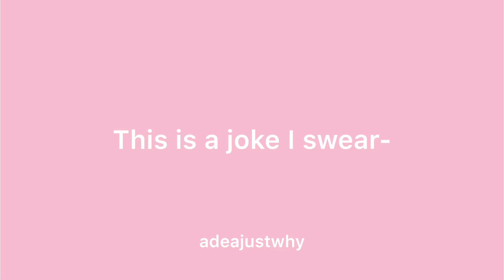adeajustwhy-basement(ft.gabbie hanna)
Uh so I made this song😳
Lyrics:
Yuh I peed your basement
Haha trump is so ugly af
Idk what this is(this is)
(This is)
(This is)
Let’s marry each other under the 100 gecs tré
Foreigner
(Foreigner)
fOrEiNgEr
Gabbie Hannas part:
THESE ARE HIGH SCHOOL FUCKING B-B-BULLIES
eXpOsInG mY bUlLiEs,TheSe ArE hIgH sChOoL fUcKiNg bUlLiEs,AnD yOu CoMe At SaYiNg Im 29 yEarS oLd hIgH yOuR aCtInG,fUcK yOu,YoU aNd YoUr FuCkInG 30’s